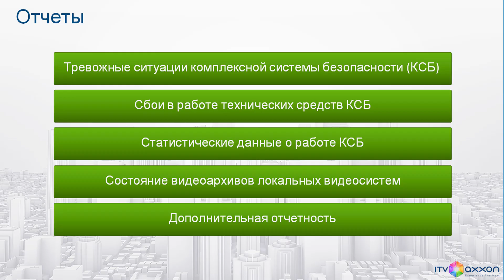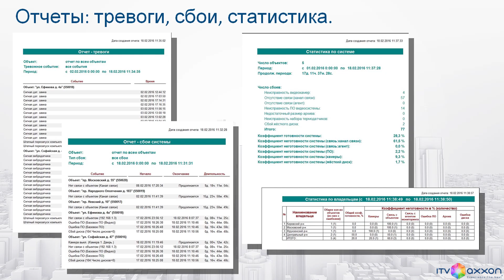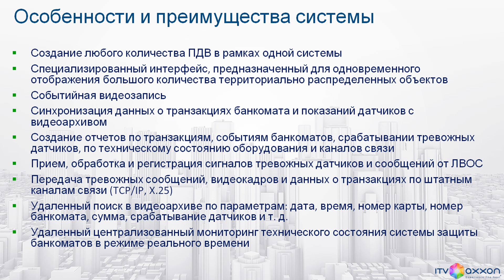Банк: отчеты о работе системы безопасности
Яков Волкинд, "ITVGROUP"
Отчеты. Вот как можно нескучно рассказывать о бумажной работе?
Вот у меня отвращение к бумагам практически с детства, и, к сожалению, на одном из этапов моей деятельности мне пришлось анализировать 700 систем за 3 года эксплуатации. У меня на это ушло 2 месяца, потому что мне было необходимо опросить всех монтажников, интеграторов, мне нужно было опросить экономистов и бухгалтерию. И наконец, я вывел отчет, действительно были выявлены самые слабые узлы системы: мы выяснили, что же являлось причиной регулярных сбоев. Мы предвосхитили последующие сбои, вычислив партии некачественного товара и заменили своевременно (это были блоки питания). И все благодаря тому самому отчету.
Только я делал его 2 месяца. Сейчас мы данные о надежности системы можем получать моментально.

Обсудить на Форуме "Моста Безопасности" в теме "Безопасность банков, банкоматов etc."